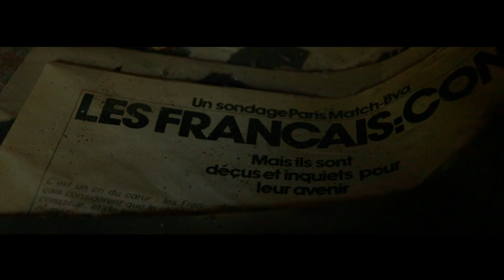[Drone et Urbex] Château Roger Andermatt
De passage dans la région ... Nous en avons profité pour visiter un Château abandonné, connu dans le monde de l'urbex sous le nom de : Château "Roger Andermatt".

Lieu : Château Roger Andermatt
Où : quelque part en France.
Matériel : DJI Spark / Canon 200D, objectif EF-S 24mm f/2.8 STM, Filtre ND .